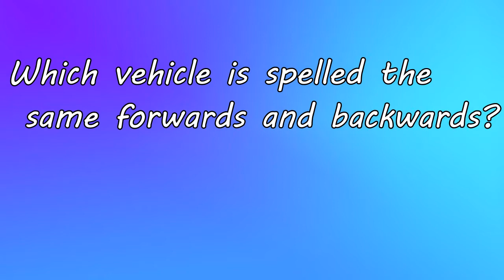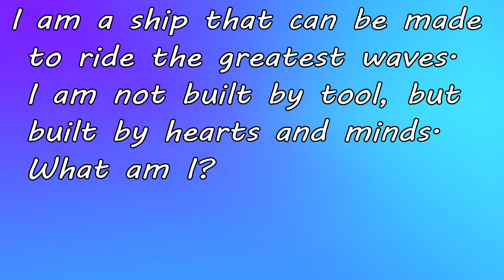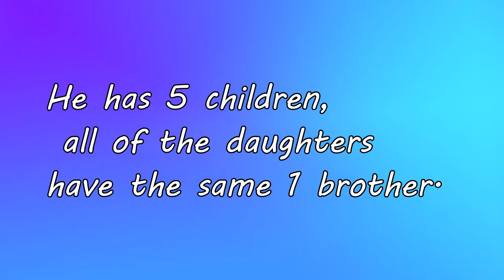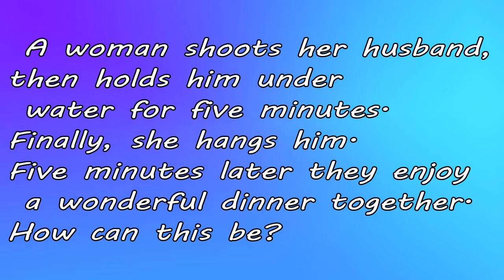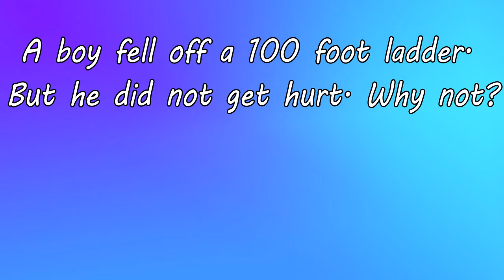IQ Test | 8 Most Popular Tricky Questions 7/8 Passed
hi everyone!, as you may have noticed that we love chalanging you with all kinds of mind test. some, to find if you are an angry person,
others to learn how to menipulate people. today, we have another vedio  for you to find, how well developed is your concentration.
you have verry little time for each task, only 15 second. So keep in mind this is not just a concentration test, it is also to test how fast you think.
 but you have to do it without pausing vedio other wise it wont be fear. Are you ready?, then lets get it on
(1.)Which vehicle is spelled the same forwards and backwards?
 Racecar
(2.)You hear it speak, for it has a hard tongue. But it cannot breathe, for it has not a lung. What is it?
Bell
(3.) I am a ship that can be made to ride the greatest waves. I am not built by tool, but built by hearts and minds. What am I?
Friendship
(4.) John bets Tom $100 that he can predict the score of the football game before it starts. Tom agrees, but loses the bet. Why did Tom lose the bet?
John said the score would be 0-0 and he was right. "Before" any football game starts, the score is always 0-0.
(5.) Mr. Smith has 4 daughters. Each of his daughters has a brother. How many children does Mr. Smith have?
He has 5 children, all of the daughters have the same 1 brother.
(6.) I have an eye but am blind, a sea, but no water; a bee, but no honey; Tea but no coffee; and a why, but no answer. What am I?
The alphabet
(7.) A woman shoots her husband, then holds him under water for five minutes.
Finally, she hangs him. Five minutes later they enjoy a wonderful dinner together.
She took a photo of him and developed it in the dark room
(8.) A boy fell off a 100 foot ladder. But he did not get hurt. Why not?
He was only on the first step
(9.) What type of dress can never be worn?
Address
(10.) Why can’t a man living in California be legally buried in New York (even if it’s left as an instruction in his will)?
Because he's alive

Top 10 Tricky yet Funny Questions ever asked on the Internet
Can you have skill to solve them all & get 10/10 !

Answer all the questions before the timer ends - also make sure to count up how many questions you answer correctly!
Pausing is Optional, quiz is for all ages from kids to adults

These are tricky questions you can also call it riddles, riddles are fun way to kill time, this riddles are most popular

If you have some doubt about Q&A you are free to ask me into comments...

MUSIC
→ FreeSongsToUse: